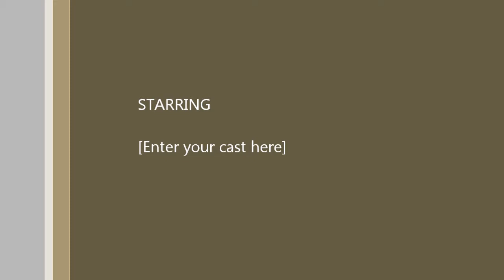MineCraft server in progress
mine-craft sever in projress